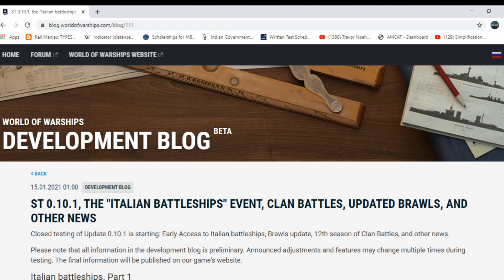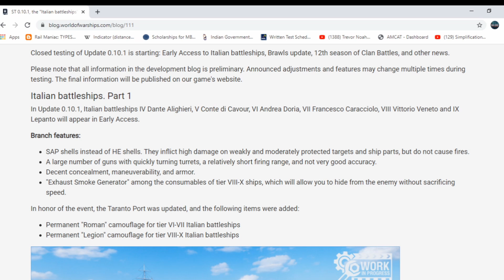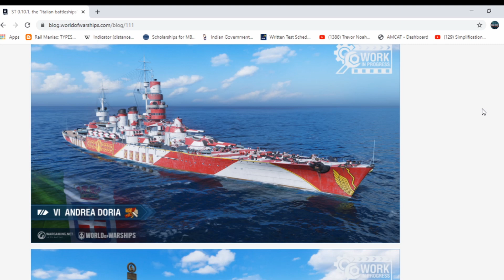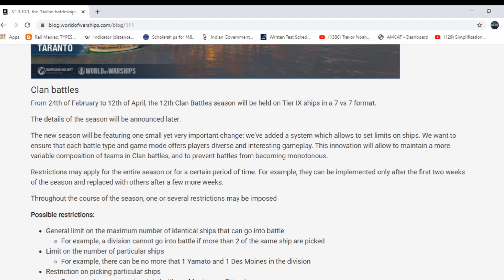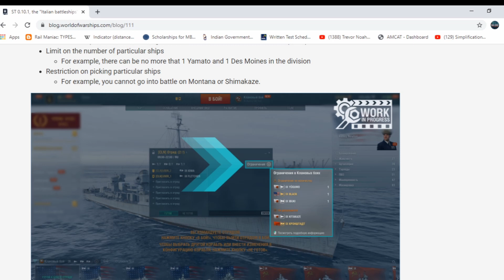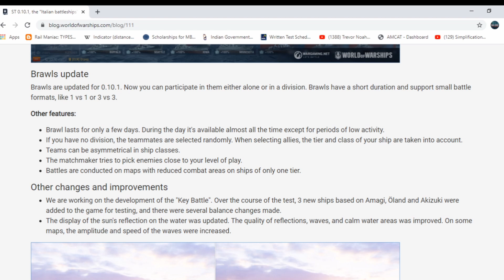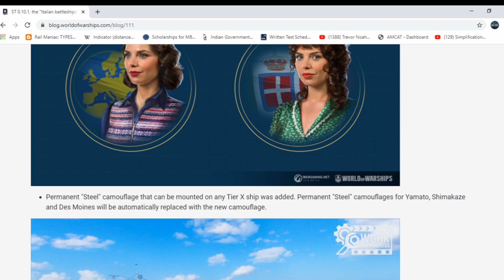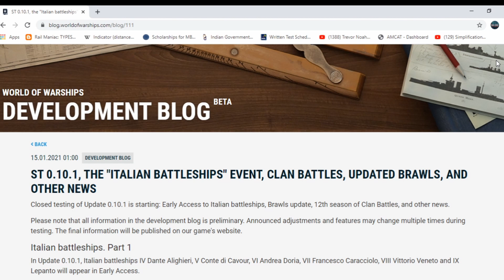World of Warships: Italian Battleship Event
The Italian Battleships are here!! Watch to know more.